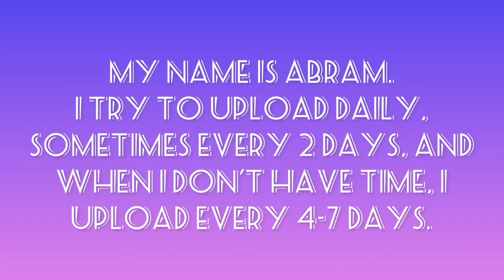Official Channel Information Video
Song 1: Dakar Flow by Carmen María and Edu Espinal
Song 2: That Day by Jeff Kaale